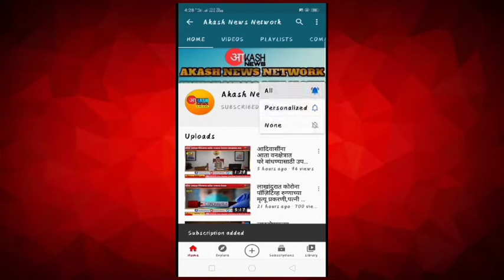कोरोना जनजागृतीसाठी तालुका आरोग्य अधिकाऱ्याची धडपड.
मुख्य संपादक-निशाद लांजेवार,जिल्हा भंडारा.
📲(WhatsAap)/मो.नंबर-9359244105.